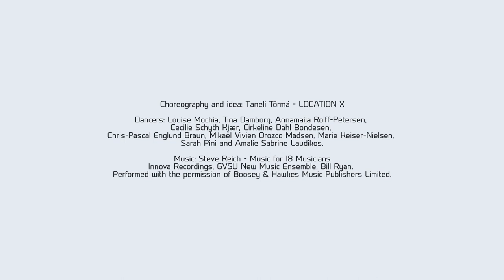ALIEN dance performance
Dance created for the community - For Steve Reich's iconic 'Music for 18 musicians', 10 dancers will whirl us into a timeless dance.

World premiere will happen 11th - 20th of November 2021 in Kunstbygningen Filosoffen, Odense Denmark.

Choreography and idea: Taneli Törmä - LOCATION X
Dancers: Louise Mochia, Tina Damborg, Annamaija Rolff-Petersen, Cecilie Schyth Kjær, Cirkeline Dahl Bondesen, Chris-Pascal Englund Braun, Mikaël Vivien Orozco Madsen, Marie Keiser-Nielsen, Sarah Pini and Amalie Sabrine Laudikos.
Music: Steve Reich : 'Music for 18 Musicians', Innova Recordings, GVSU New Music Ensemble, Bill Ryan. Performed with the permission of Boosey & Hawkes Music Publishers Limited.
Light designer: Kenneth Danielsen

Supported by: Danish Arts Foundation, Odense Kommunen and created as a Big Pulse Dance Alliance coproduction, coproduced by New Baltic Dance (Lithuania) and Dublin Dance Festival (Ireland), co-funded by the Creative Europe programme of the European Union.